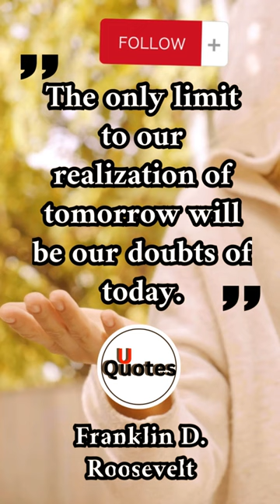Franklin D Roosevelt l Day Quote